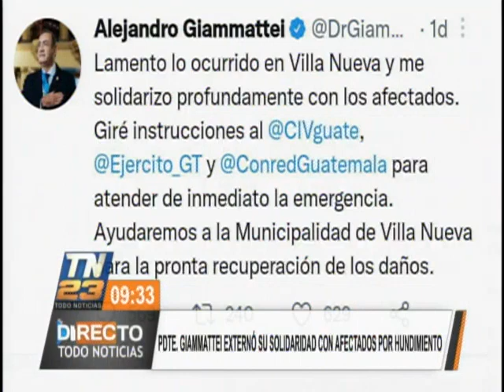Presidente Giammattei expresó su solidaridad con las familias afectas tras el socavamiento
Mediante el uso de sus redes sociales, el presidente de la República, Alejandro Giammattei expresó su solidaridad con las víctimas y familias afectadas tras el socavamiento ocurrido en la Zona 6 de Villa Nueva.